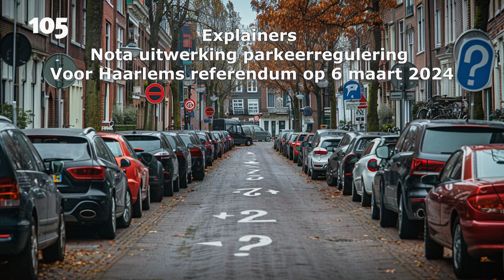2 Parkeerreferendum: waar gaat het nu eigenlijk over? Illegaal parkeren | Haarlem105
Op 6 maart mogen alle Haarlemmers van 16 jaar en ouder naar de stembus. In een referendum wordt de vraag voorgelegd of je voor of tegen de ‘Nota Uitwerking parkeerregulering’ bent. Een pakket aan maatregelen waarmee het stadsbestuur de parkeerdruk wil reguleren en stad ook in de toekomst leefbaar houden.

Om je te helpen bij het maken van een weloverwogen keuze bij het aankomende referendum heeft Haarlem105 een zestal uitlegvideo’s (explainers) gemaakt. In deze video neemt Haarlem105-presentator Barry Huis het parkeren op de stoep, ook wel Canadees parkeren met je door. Mag dat nu wel of niet?

Onderwerpen:
00:00 - intro
00:26 - illegaal parkeren
02:26 - outro